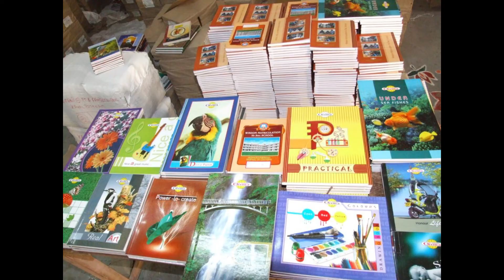NOTEBOOK MAKING MACHINE IN KOTA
TITLE-

AMRITSAR , PUNJAB.